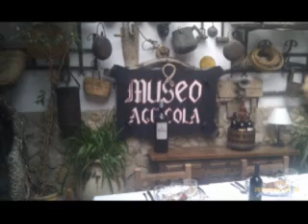museo agricola de ubeda.wmv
museo agricola de ubeda restaurante hotel la posada de ubeda (hotel con encanto restaurante declarado de unterres turistico,calle san cristobal n,17 ubeda jaen españa amdalucia telefonos y fax 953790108 telefono 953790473